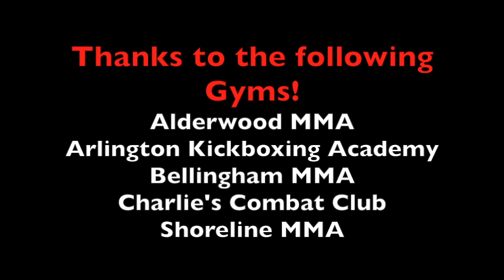AX Fighting 48: Todd vs Teter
Brandon vs Zack Teter
Four Man Submission Grappling Tournament Final
AX Fighting 48 March 21, 2015
Next Event: AX Fighting 49: The Art of War May 16, 2015